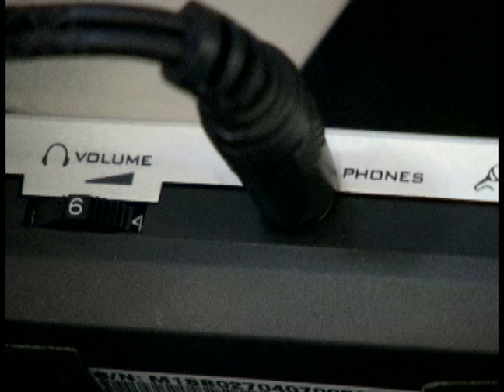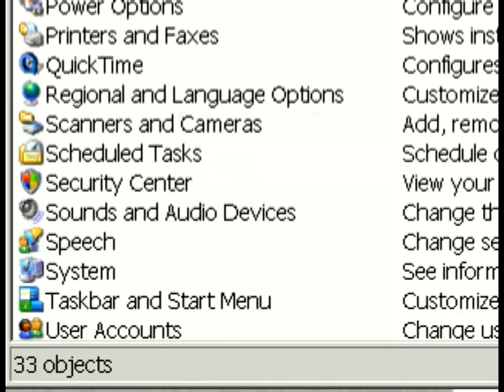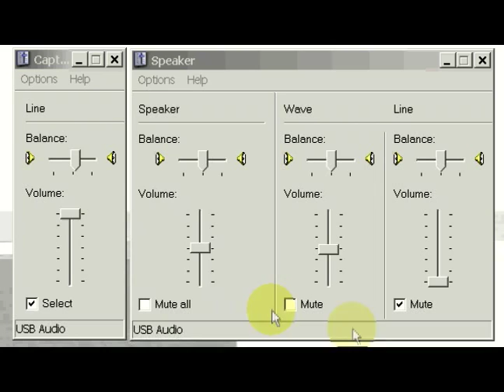How to Build an Online Radio Station : Setting Up a Sound Card for Online Radio Stations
Learn how to set up a sound card for your online radio station in this free instructional video.

Bio: Mike Purdy runs his own video business in Seattle and has designed dozens of Video Business Cards for himself and his clients.
Filmmaker: Mike Purdy